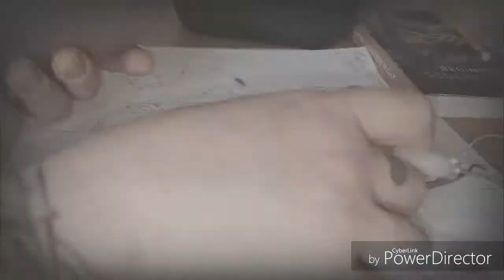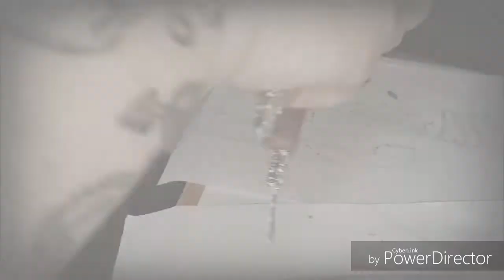Franklin stine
This is my first big sculpture made from monster clay, love and care,  this has taken me about 3 months working 2 hours a night, hope u enjoy the video and process